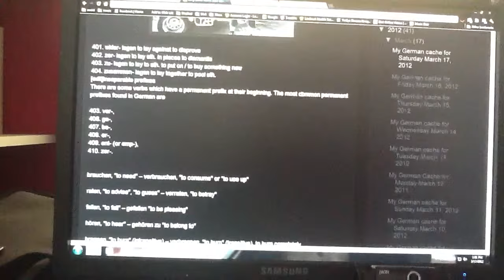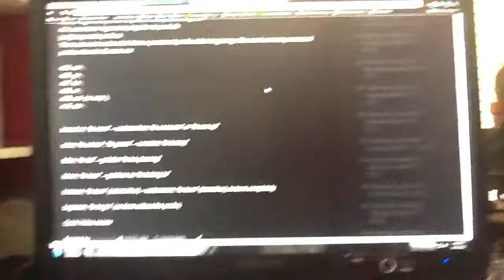Amy Zents Learns 3000 Words in 2012 - 41